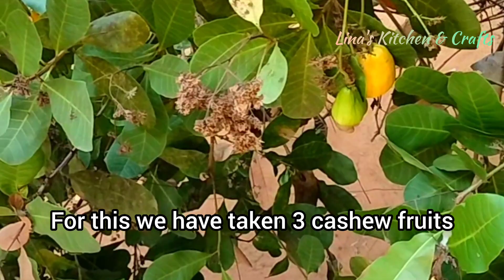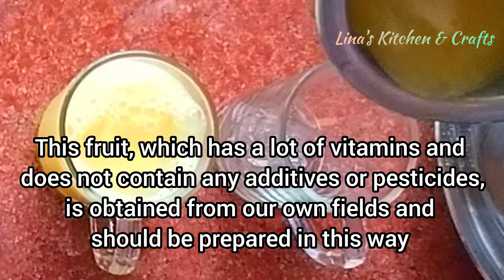Cashew fruit juice/Kashumanga juice in Malayalam/Parangimanga juice/Cashew apple juice#juice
Today we have prepared a healthy juice from Cashew Fruit, which has a lot of vitamins and does not contain any additives or pesticides, is obtained from our own fields.

Cashew fruit-3
Lemon-½
Cardamom-2
Ginger
Sugar
Water
Ice cube